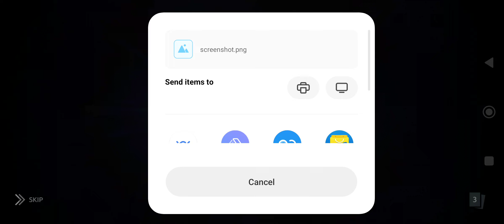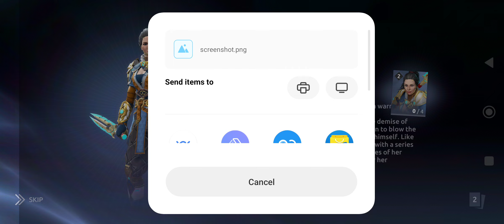Monkey king 30 keys opening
theodysseygaming
nekki
shadowfightgames
odysseygaming
shadow fight arena new epic weapon
shadowfightarena
shadowfight4
sfarena
shadow fight arena new hero
sgg
sf4
event
shadow fight arena gameplay
shadowfight4arena
sfa
itu
mokorelsare
sfarenaxiangtzu
xiangtzu
midnight
shadow fight arena new epic skin
shadow fight 3
odyssey
sfarenanewhero
shadow fight arena leaderboard campers
shadow fight arena campers
shadow fight
shadow fight arena live
shadow fight arena new update
english
shadow fight arena 4
hindi
how to
defeat
camper
complete
marathon
new
update
review
trophies